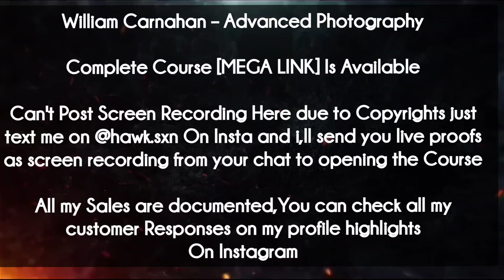William Carnahan course - Advanced Photography Course download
William Carnahan – Advanced Photography  Course  (With All the Documents & Resources Given in the Course)Is Available

My Telegram is @hawk808x
2nd Telegram: @flyingracks

I have Access to over 100TB of Courses & Closed More than 200 Sales,I Developed a Reliable Reputation